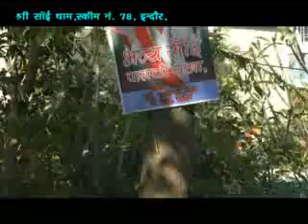Baba Sai Palki 1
Sch no 78 indore